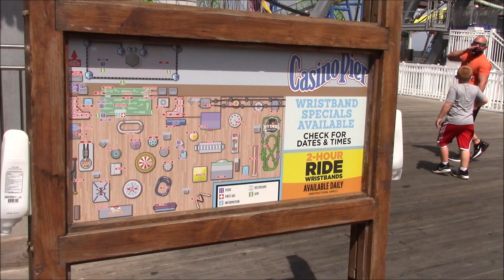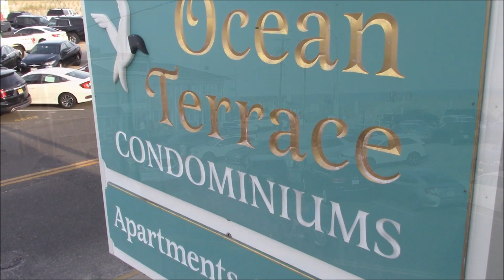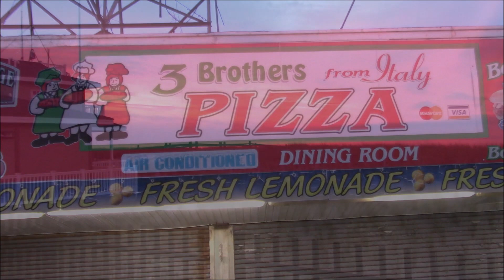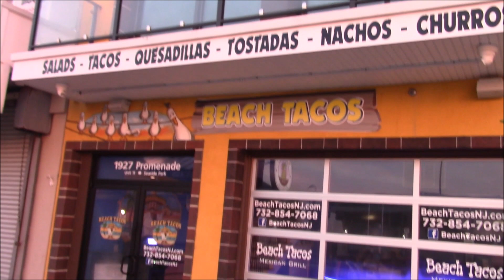the sun rises in seaside heights 2020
beach, boardwalk, rides, go carts, seagulls, and plenty of summer fun.